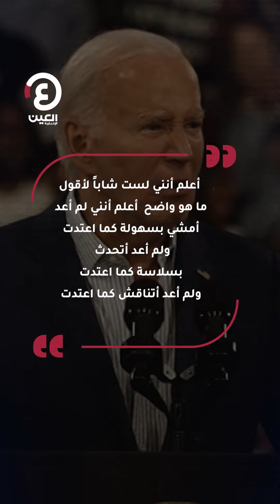سيناريو تنحي بايدن من سيخلفه؟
ما بين نسخة بايدن في مناظرة عام 2020 والنسخة الحالية.. الديمقراطيون يبحثون في العلن عن بديل لمواجهة ترامب في سباق الرئاسة
فهل ما زال الوقت كافياً؟ ومن سيكون البديل؟